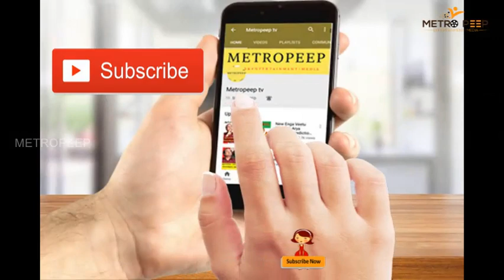Cine News : அஜித் மச்சினிச்சியின் புதிய படம் | Baby Shamili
Metropeep : This is the one minute news content video which covers current affairs of social, political and cinema news.
This news is about new movie release of Ammammagarillu in Telugu, Baby Shamili acted in lead role.

 BE the Next Lucky Subscriber to get an in-depth channel Evaluation:

2. Must be uploading good quality content frequently to your You Tube channel and really trying to make it.
3.Must be engaged in my channel by